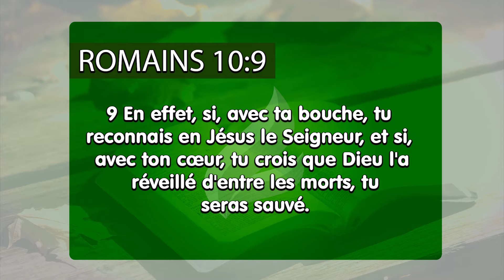La foi qui vous rend juste - Français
Abraham a cru contre toutes les évidences naturelles aux promesses divines, et il a été justifié grâce à cela. C´est cette foi que Jésus désire trouver en vous, la foi qui appelle à l´existence les choses qui ne sont pas comme si elles existaient déjà. Croyez à la Parole!